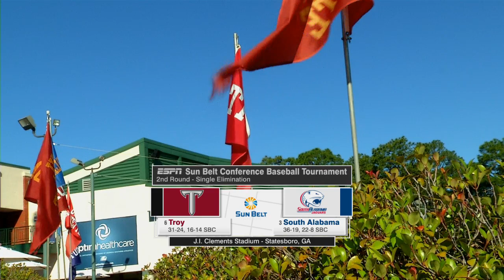2017 Sun Belt Baseball Championship: Game 3 Highlights South Alabama vs Troy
Dylan Hardy and Brendan Donovan each had two home runs and Randy Bell threw seven and two-thirds strong innings in leading South Alabama to a 9-1 win over Troy here Friday in the opening quarterfinal of the Sun Belt Conference Baseball Championship at J.I. Clements Stadium.

Hardy, who had one homer in his two-year career entering Friday’s game, laced a three-run homer in the fourth inning that gave USA (37-19) a 5-0 lead. The sophomore left fielder then added a solo shot in the sixth during a two-run inning that cemented the Jaguars’ berth in Saturday’s semifinals.